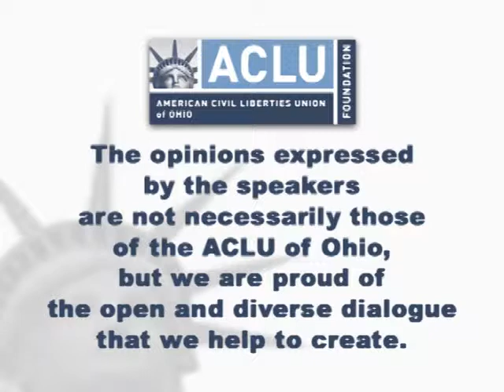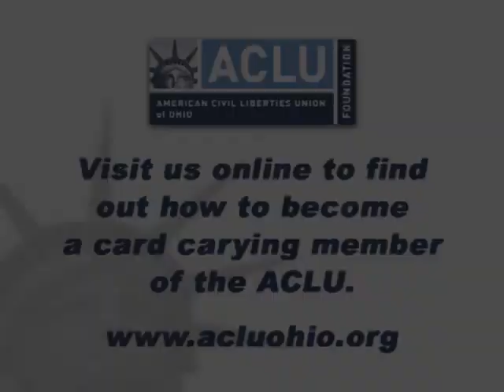Let's Get Free: Banned Writings of Black Liberationists » Cleveland - September 25, 2013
Black freedom writers across nations have long used words -- written and spoken -- as a tool to highlight racial injustice.

In honor of Banned Books Week, join the ACLU of Ohio and Karamu House, Inc. for an evening of powerful ideas and powerful writing, where community members read selected works from Black activists who were censored for using their pens to tell the truth. We celebrate these writers and their revolutionary spirit.